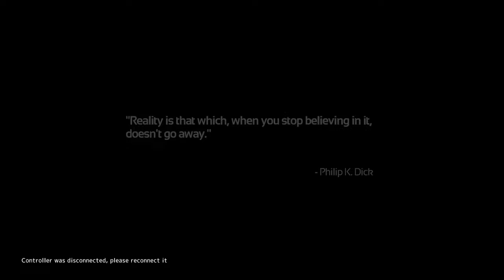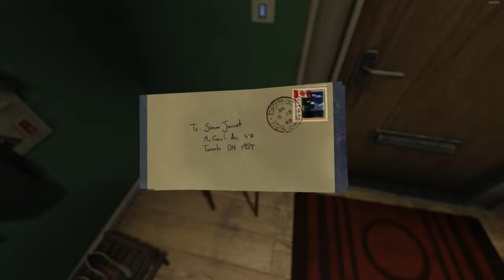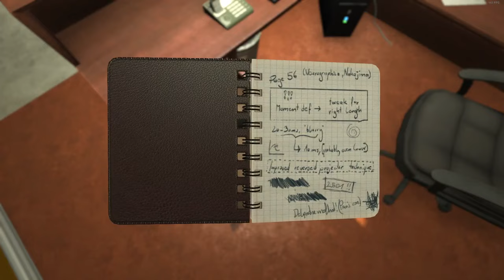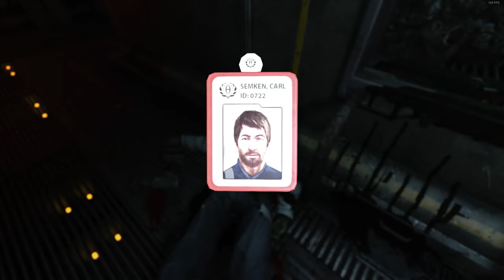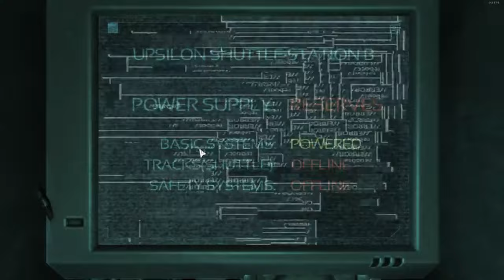SOMA Gameplay Part 5: Time To Commit Murder